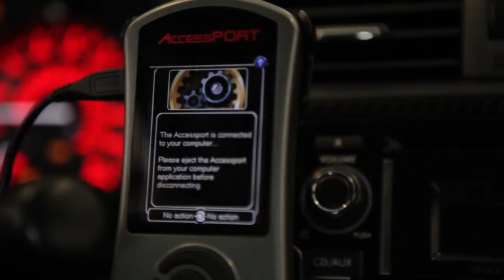COBB Tuning - 2015 Subaru STI Accessport V3 - All New SUB-004!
The Accessport is the world's best selling, most flexible, and easiest to use ECU upgrade solution for your Subaru. Unlock power hidden within the vehicle by replacing conservative factory settings with more aggressive calibrations. Follow our staged upgrade path with pre-loaded Off-The-Shelf (OTS) maps or use custom mapping for any modification level. It's the last engine management solution you'll ever need.